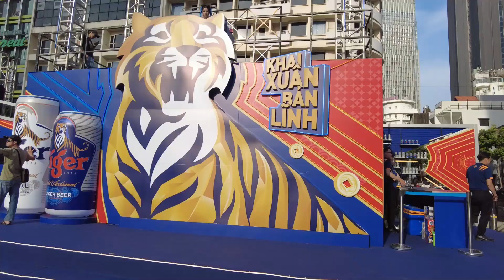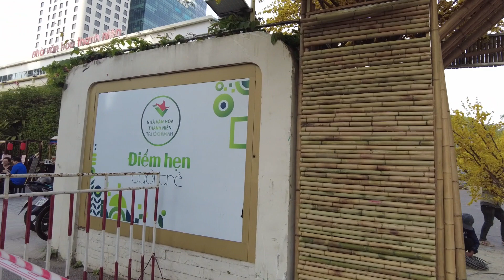Biển Người Tại Lễ Hội COUNTDOWN 2024 Phố Đi Bộ Nguyễn Huệ Thất Thủ - Sài Gòn Ngày Cuối Năm 2023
Tất Cả Video Ghi Lại Không Khí Đón Tết 2023 Rực Rỡ Và Náo Nhiệt Ở Sài Gòn Mọi Người Có Thể Xem Trong Link Này Ạ